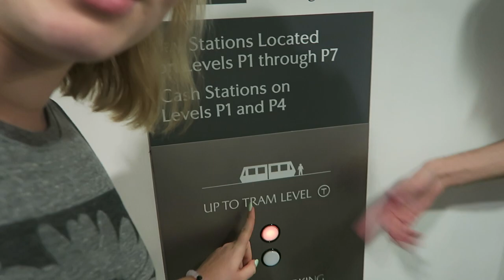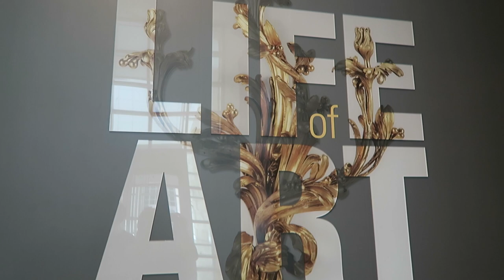ZAC COMES TO TOWN! | SISTER SUMMER